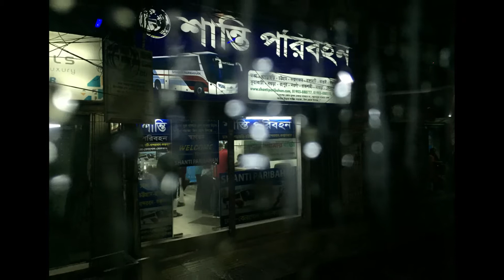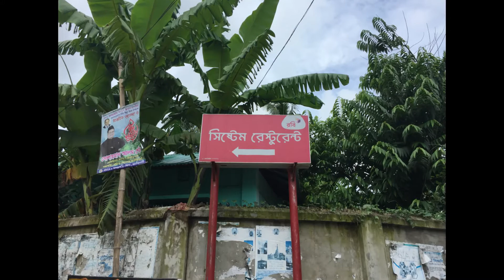Sajek tour at a glance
On 16th August 2019, we eleven school friends visited the most amazing Sajek Valley situated in Rangamati District, Bangladesh. We have visited some beautiful places around Khagrachari  District also. It was a 2 night 3 days tour arranged by the Team Khilgaon FC.